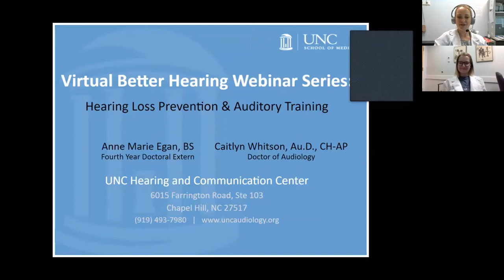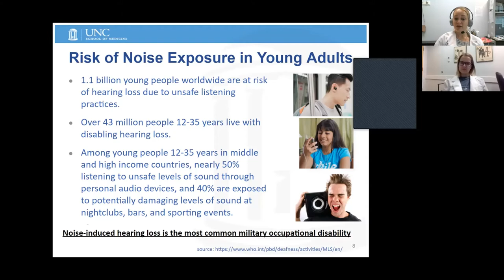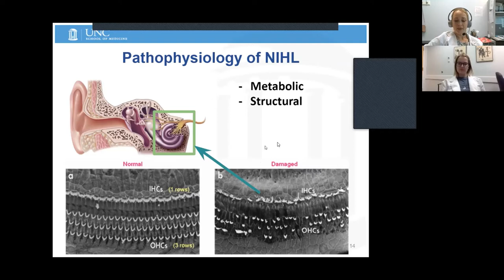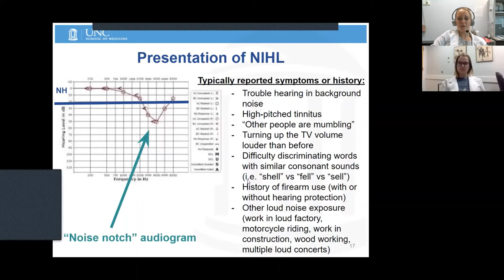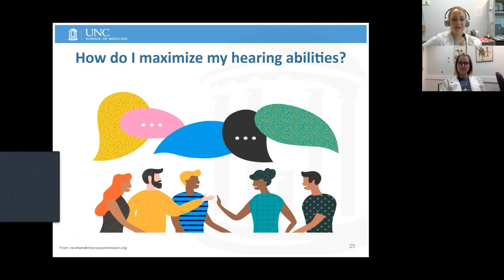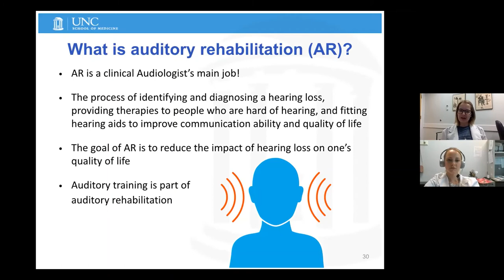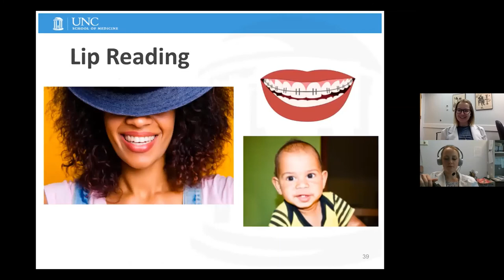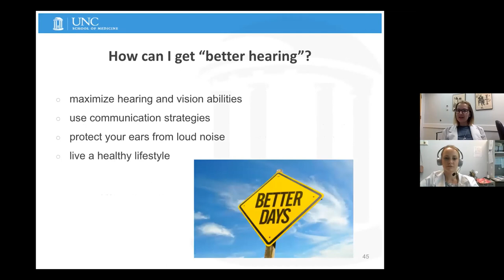Auditory Training and Hearing Loss Prevention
Learn about how to prevent hearing loss, and how to train up your hearing system for the very best speech understanding. From the UNC Hearing and Communication Center, the UNC School of Medicine Faculty Audiology Practice